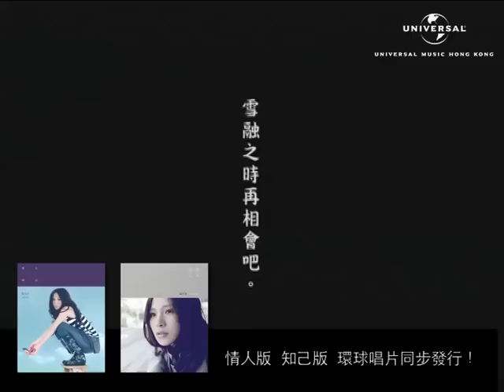Eric 點睇情人? & 知己?